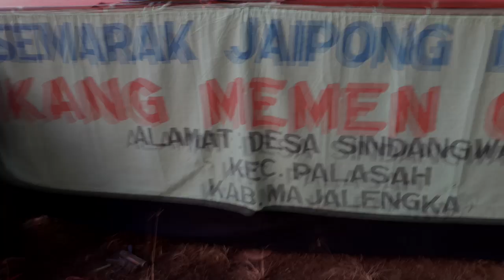WARINGIN BERNYANYI...BERSAMA KUDA RENGGONG GAMBIR ANOM DKK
Desa waringin Kuda Renggong Show
KUDA PENCA SI GAMBIR ANOM PIMPINAN KANG MEMEN
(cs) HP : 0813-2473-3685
DESA SINDANG WASA,  KEC. PALASAH, KAB. MAJALENGKA
VIDEO SHOOTING :
HUB AJA  AURA VIDEOGRAPHY ( CS) HP : 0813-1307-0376